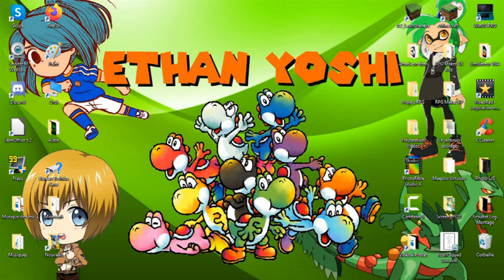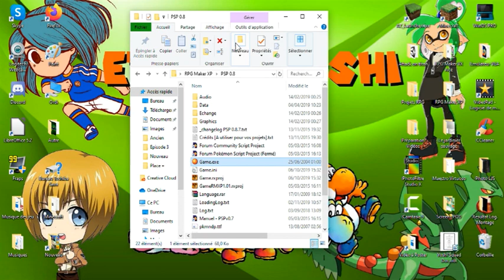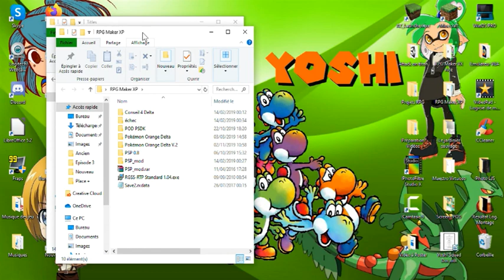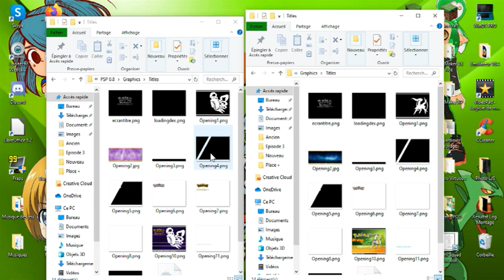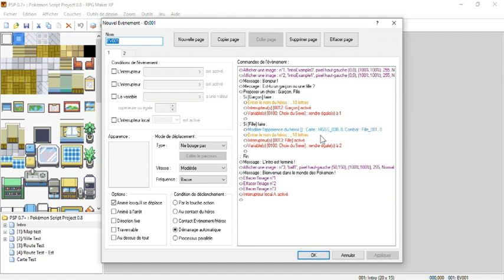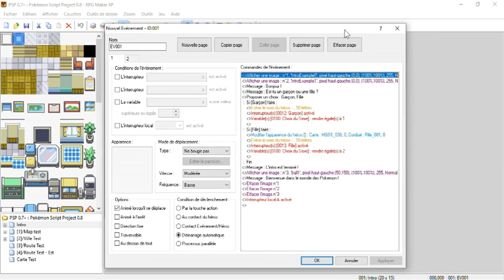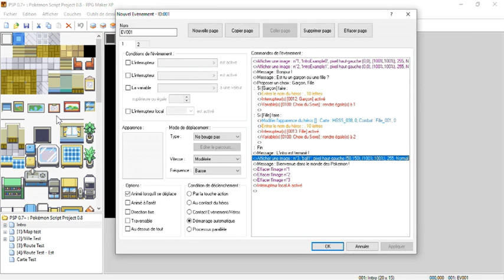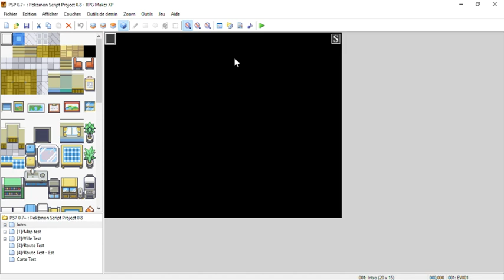L'Ecran Titre - [ Tuto #29 - Créer son jeu Pokemon ]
Réalisé par @EthanYoshi
🎵 Musiques :
Intro : Athletic Theme Yoshi's Island - Remix ( オオドラ )
Vidéo : Pokecenter Pokemon - Remix ( { Unknown } )
             VS Rival Pokemon Black/White 2 - Remix ( { Unknown } )
             VS Elite 4 Pokemon Ruby/Sapphire - Remix  ( { Unknown } )
Outro : Overworld Super Mario World - Remix ( Tweex )